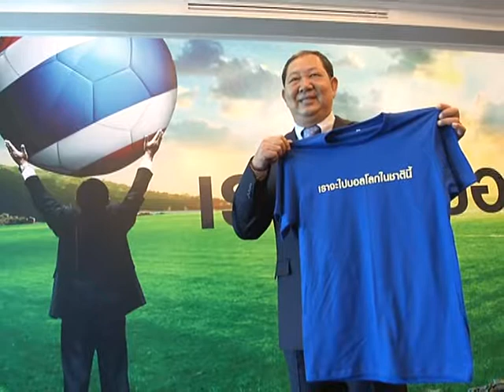"บิ๊กกร๊อง" วิรัช ชาญพานิชย์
"บิ๊กกร๊อง" วิรัช ชาญพานิชย์ พร้อมด้วย "บิ๊กป๋อม" อดิศักดิ์ เบ็ญจศิริวรรณ ร่วมแถลงนโยบายการทำงานและจุดยืนการเสนอตัว ชิงตำแหน่งนายกสมาคมฟุตบอลแห่งประเทศไทย ในพระบรมราชูปถัมภ์ ที่โรงแรม โกลเด้น ทิวลิป ซอฟเฟอริน กรุงเทพฯ ภาพวันชัย ไกรศรขจิต